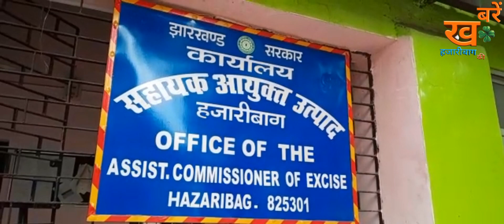सहायक उत्पाद आयुक्त ने विभाग से संबन्धित जानकारियां साझा की